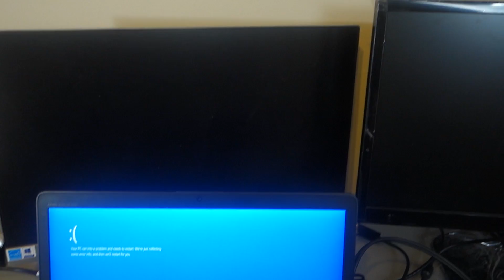HP ZBook Thunderbolt 3 Docking Station (P5Q58AA) - A Problematic Mess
I take a close look at HP's ZBook Thunderbolt 3 docking station.

Here's a hint: It sucks.

The model reviewed is the 150 watt version. Model number P5Q58AA.

The quick setup guide and user guide can be found

Refer to the user guide if you want to know which software needs to be installed

If you have this docking station and are having problems with it, I recommend searching the HP support forums

Kevin